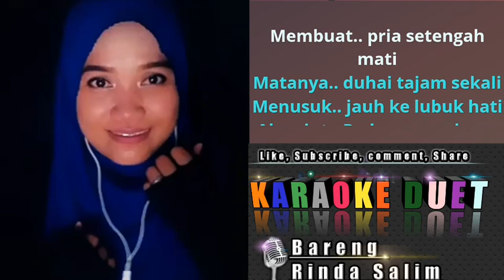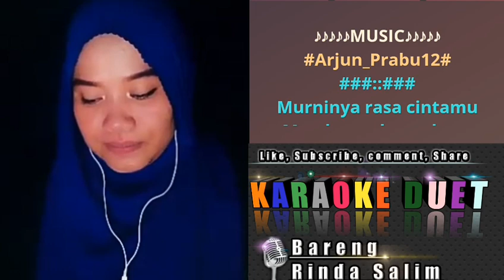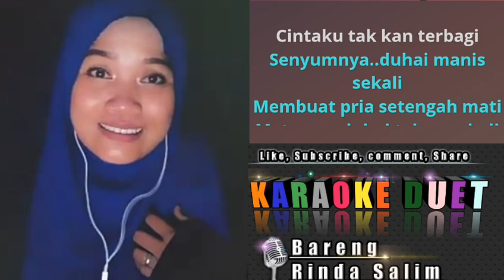AKU SAYANG PADAMU - RHOMA IRAMA | KARAOKE DUET BARENG RINDA SALIM